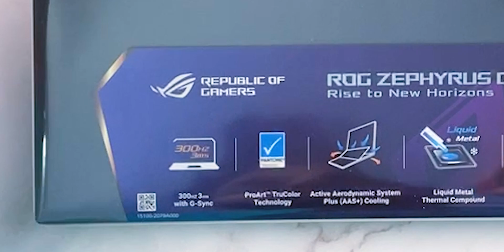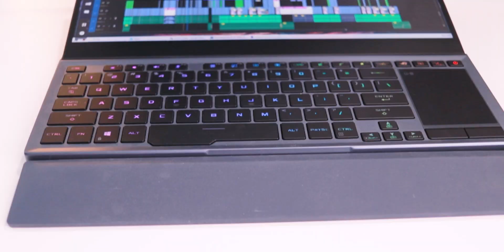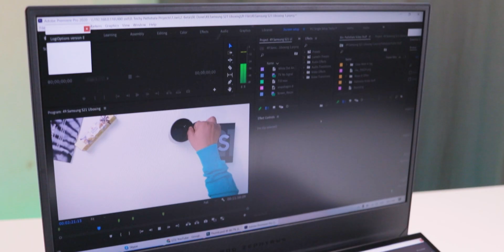Best Gaming Laptop - ASUS ROG Zephyrus Duo 15 with Intel Core i7: Dual POP-UP Screen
Best Gaming Laptop 2021 - ASUS ROG Zephyrus Duo 15 with Intel Core i7: Dual POP-UP Screen
I get to test out this Insane dual-screen gaming laptop built with Intel’s powerful 10th Gen Core i7 processor. The Intel innovations offer more screen real estate and any other laptop in the market to help gamers, streamers, and multitaskers. You can stream, game, and create with the ROG ScreenPad Plus and game anywhere with the Intel Wi-Fi 6.

Asus rog Zephyrus duo 15 unboxing
best gaming laptop Asus rog
best gaming laptop under 3 lakh
ASUS sent me a MYSTERY Box

Sukhriya Video Dekhne Ke Liye :)